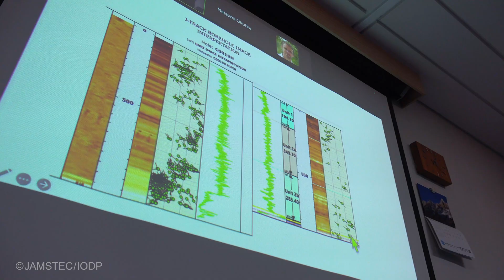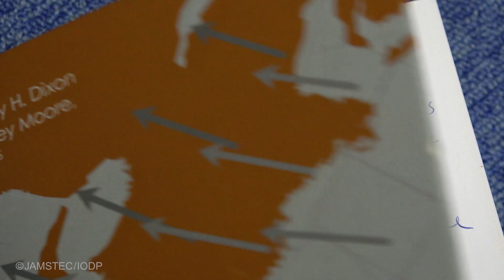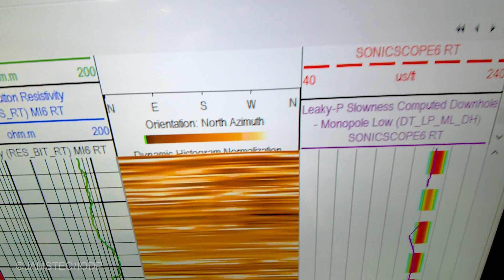IODP Expedition 405 "JTRACK: Co-chief scientist - Marianne Conin"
IODP Exp.405 JTRACK will drill into the Japan Trench subduction zone with the goal of finding out what controls shallow slip during great earthquakes.
Exp. 405 will visit two sites; one in a transect across the trench from undisturbed sedimentary rocks on the incoming Pacific Plate; the second, in a site that will access the fault zone in the region of large, shallow slip observed during the 2011 Tohoku-oki earthquake.
Dr. Marianne Conin is a geophysicist, geomechanicist, and a professor at the Université de Lorraine, France.
One of the six co-chief scientists for IODP Exp 405, Marianne had her first experience aboard Chikyu in 2007 during IODP Exp 314 as a graduate student, as well as being part of the science party for J-FAST, IODP Exp 343.